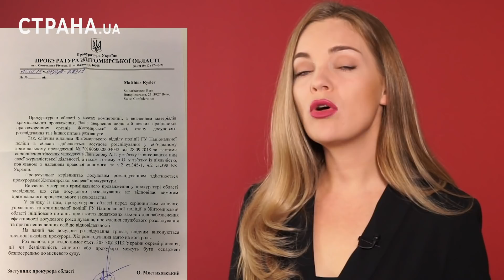Три «пидозры» Карасю. Как главарь ультраправых из С14 попал под уголовные дела | ЯсноПонятно #804